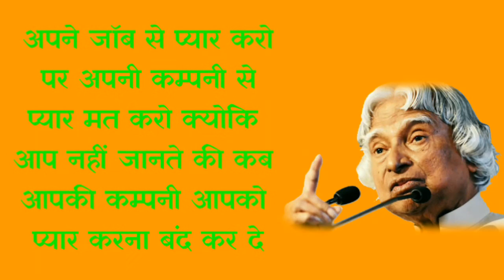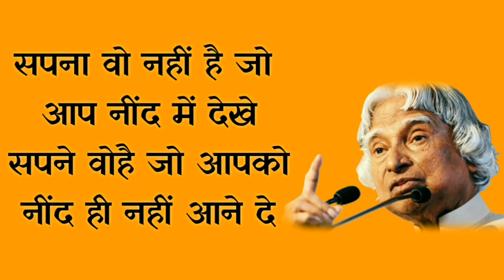Best Quotes Of Dr. A. P. J. Abdul Kalam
Best Quotes Of A P J Abdul Kalam

Dekhesikhe
Dekhe sikhe
Tech tips in hindi
Best
Quotes
Of
A P J Abdul Kalam